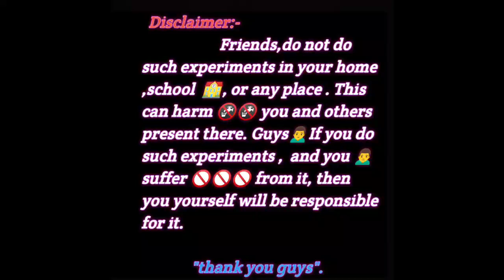हमने लगाई पानी💦में आग🔥। We set fire🔥to water💦 ।। 100% success ।। awesome experiment# Flying Army🪖#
Friends आज आप इस वीडियो में देखेंगे कि जब हमने पानी से भरी ग्लास में nail polish 💅डालकर आग लगाई तो क्या हुआ आप देखकर हैरान हो जाएंगे ?